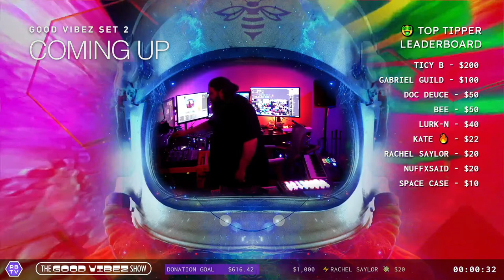The Good Vibez Show • Hip Hop Showcase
Presenting The Good Vibez Show, a livestream showcase of ATX talent from the College of Hip Hop Knowledge.  Tune in for a great night of music and collaboration benefitting the Central Texas Food Bank with appearances by Big Mic, Tall Kyle, Ative-Evita, Mic Trey, Sill, Jsun the Prophesor, BigTree 4Real, CasinoATX, DJ Berlin, and the Purple Bee Crew. ️